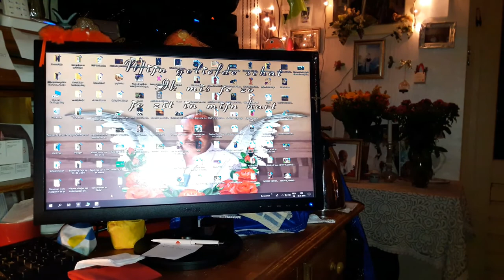Zondag zomaar eens een heerlijke luie pyjamadag En maandag niet gefilmd Vlog # 138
Zondag zomaar eens een heerlijke luie pyjamadag heerlijk even niets moeten doen.En maandag niet gefilmd. Vlog # 138

Megapixels (effectief):  20.1 MP
Beeldsensorformaat:  1/2.3 inch
Beeldstabilisator:  Ja
Optische zoom:  5 x
Samsung Galaxy S5:
Resolutie 720x1280